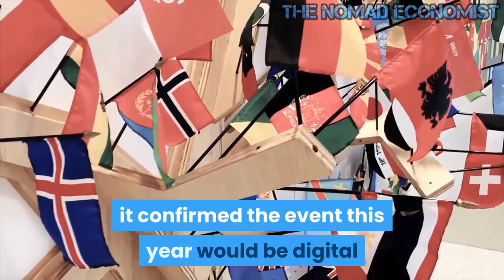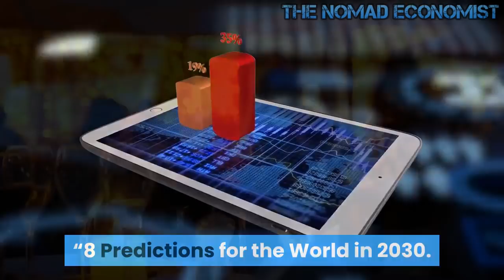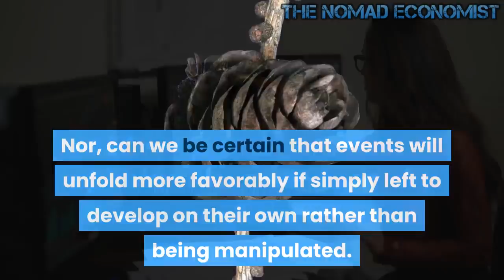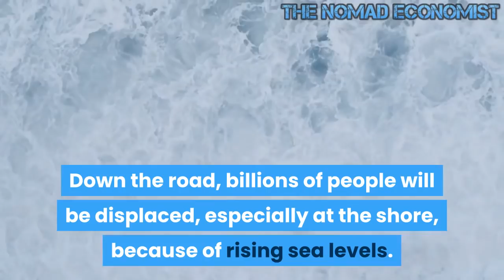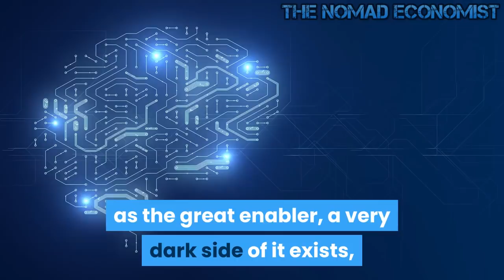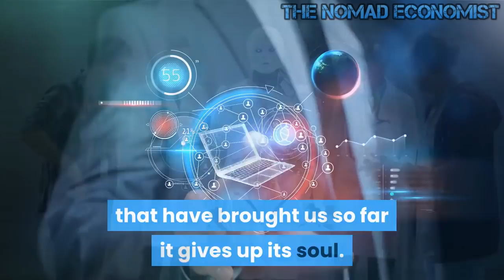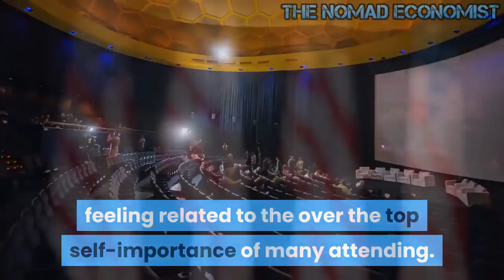By 2030 You’ll Own Nothing And You’ll Be Happy !!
The title of this article projects an ominous future where the masses are controlled by a few. Over the years I have written several articles covering the elite gathering in Davos. The global elites see the World Economic Forum (WEF) as an opportunity to promote their views and various causes. These people often fail to see that many of us have come to view Davos, as a notorious rendezvous for the world's elite that grant us the honor of paying for their schemes in some way or form.